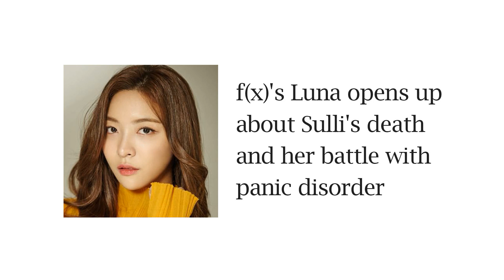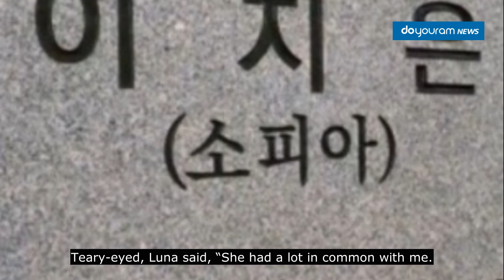Fx Luna, breaks her heart...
f(x)'s Luna opens up about Sulli's death and her battle with panic disorder

If you ever googled, "luna sulli" or "fx luna" or "fx sulli" or "luna sofia" or "fx luna depression" you might be already aware that f(x) member luna (루나) has been having some tough time due to the deaths of fx sulli (설리) and her longtime friend named leejieun, also known as sofia. On March 3, fx luna appeared on MBC's documentary program 'People Is Good' and opened up about the deaths of her friends and her mental health. The program didn't simply have luna talk about sulli; it revealed some other details about her that many viewers might not have been aware of, as it was a luna documentary as opposed to a luna interview.

One of the topics luna talked about in the documentary program was sulli death. Being that they used to be members of the same idol group, sulli's death broke luna's heart. To this day, many people search for more details about how luna took the news, etc, by googling "fx luna sulli", "fx luna sulli funeral", or "sulli funeral". As you would probably remember, when sulli died, it was so shocking for everyone. (There is a sulli tribute video on our channel too) but before the shock even wore off, former KARA member goohara passed away too, which made a lot of people google "sulli hara". Now that luna has made an appearance on tv, people also google "luna hara" just to see if there is any noteworthy connection..

Another topic was lee jieun, who unfortunately also passed away. If you google "luna leejieun", "luna friends", or "luna friend" you MIGHT find something, but we recommend that you watch the video to save time. You will see that luna is determined to make her life better, despite the hell she went through. She opened up about some of her most personal feelings and thoughts on this program, so instead of googling random words like "fx luna youtube channel" or "luna sm" or even "에프엑스", which is Korean for "f(x)", we recommend that you watch the video where we basically summarized the episode about luna.